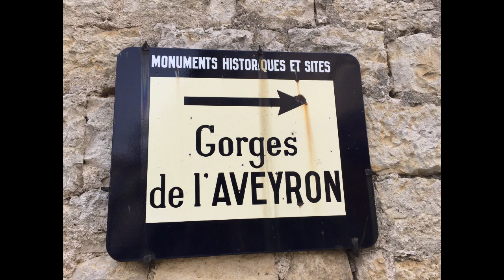Descente VTTAE Caudesaigue à Cazals (82)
Sortie VTTAE du 14 Avril 2019 au départ de Cazals (82) dans les gorges de l'Aveyron